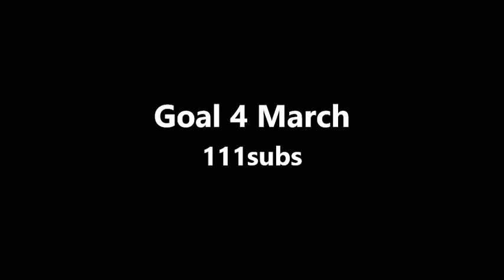nba 2k16(PS3)|| Blacktop- I posterized him on a put back dunk!!!!!